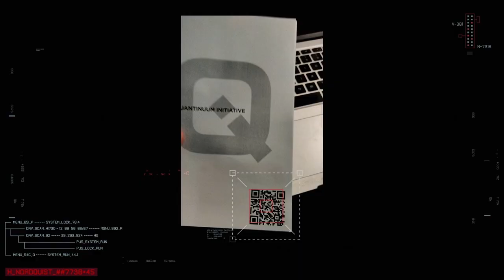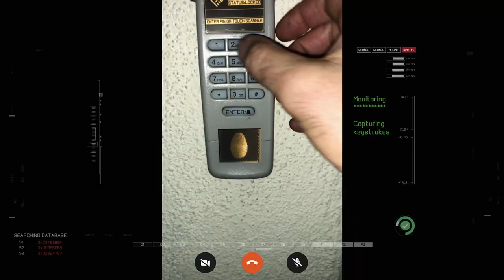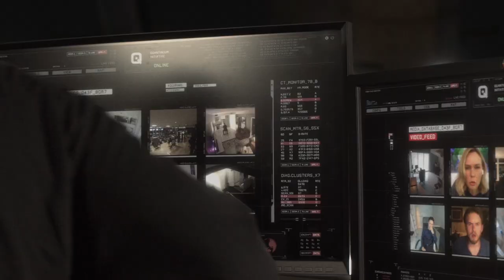Zero Contact Official Trailer (2022) | Cinemax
Check out Zero Contact Official Trailer starring Anthony Hopkins, Tuva Novotny, and Adrian Holmes!

Starring: Adrian Holmes, Aleks Paunovic, Angela Kostic, Anthony Hopkins, Chris Brochu, James C. Burns, Juliet Sorci, Lilly Krug, Linda Darlow, Martin Stenmarck, Osman Aboubakr, Rukiya Bernard, TJ Kayama, Tuva Novotny, Veronica Ferres
Directed By: Rick Dugdale
Overview: Zero Contact is a 2021 American thriller film directed by Rick Dugdale. Produced in 17 different countries entirely virtually during the 2020 global pandemic, the film follows five characters based all over the world, connected only by their devotion to the late founder and tech titan Finley Hart. Forced to work together to shut down Hart’s most secret invention, a machine that is either the solution to mankind’s problems or the end of the earth.

The Cinemax TRAILERS channel delivers hot new trailers, and teasers for all the best upcoming movies in Nigeria and the USA.